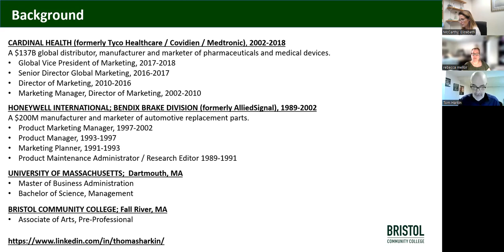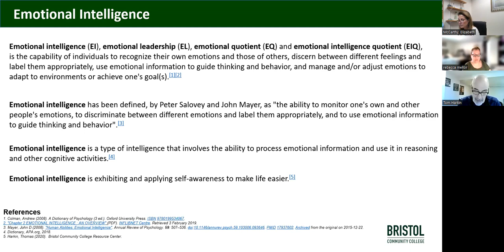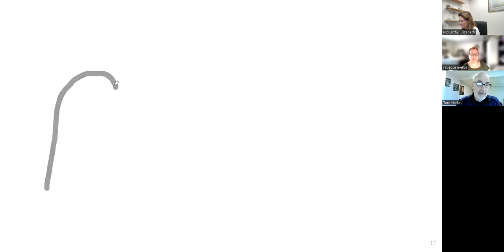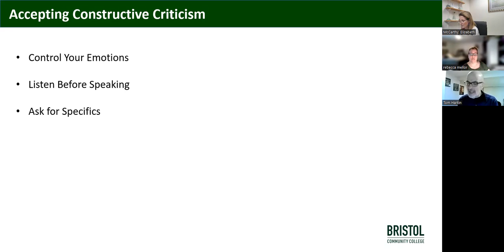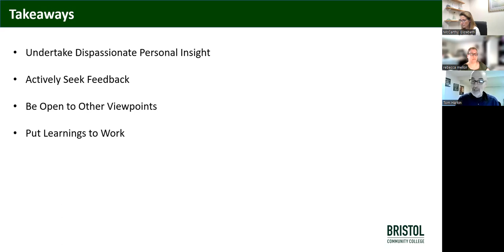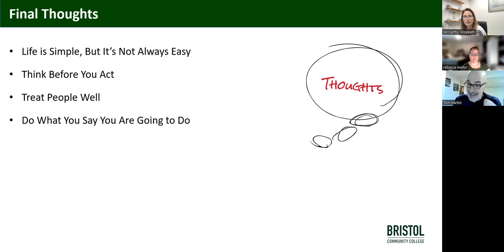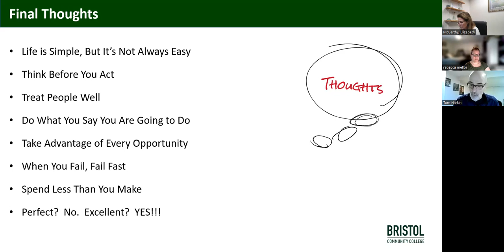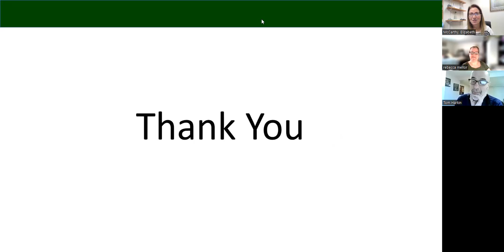Life Skills - Accepting Constructive Criticism 1